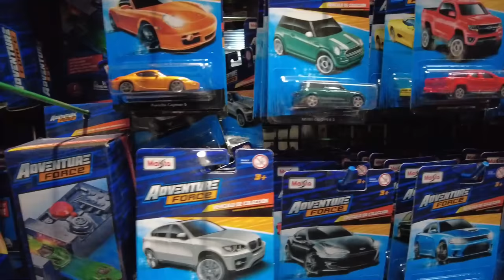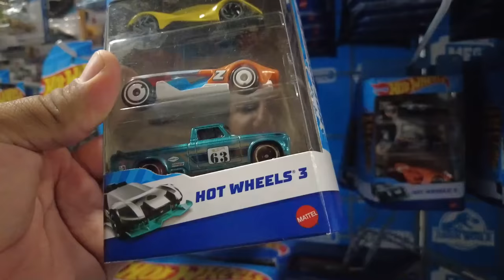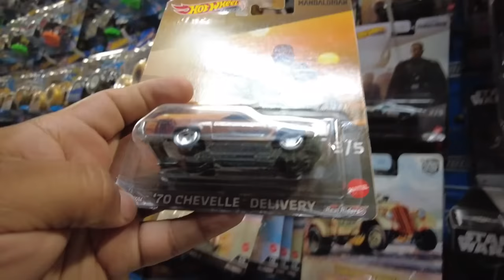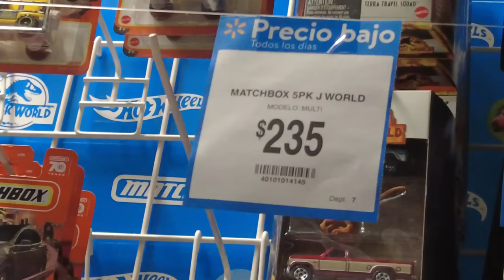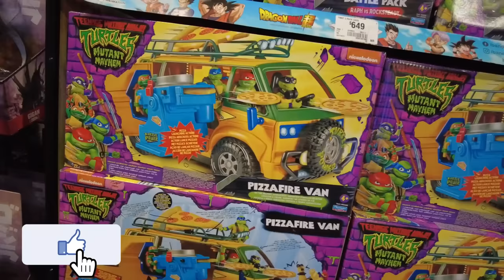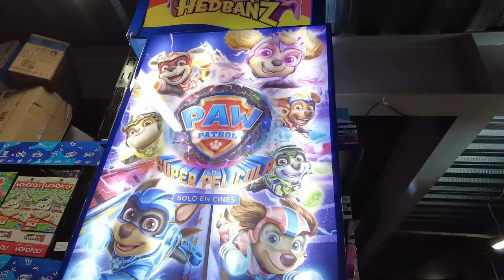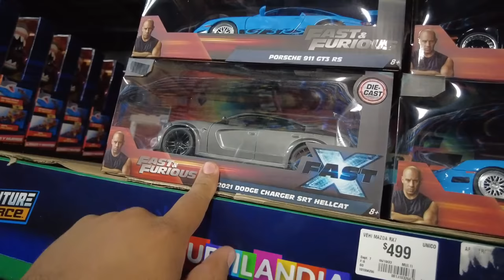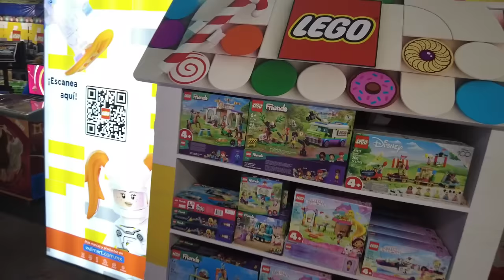De cacería en el anexo de Walmart aeropuerto | todos estos autos y juguetes vas a encontrar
¡Que onda familia del Team wheels! 🖤
En esta ocacion nos fuimos a nuevas tiendas de cacería y nos encontramos con muchas nuevas y buenas piezas acompañame a disfrutar esta nueva aventura.

Si lo tuyo es ver que te vas a poder encontrar en la caceria este video te aseguro que te gustara disfrutalo

Comenta tu parte favorita del vídeo

No te vayas sin dejar tu like 👍